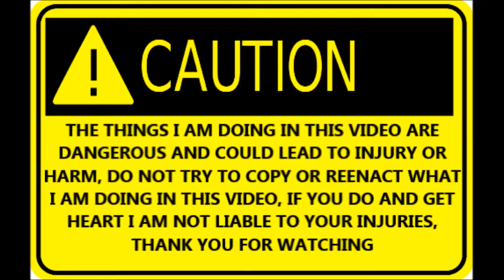Building Atlas 10F Lathe Oil Drip and Chip Tray Start to Finish (Part 2)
This is a multi part series of building an Atlas 10 F lathe oil drip and chip tray. The project took over two months to get supplies and to get done. I home you enjoy.